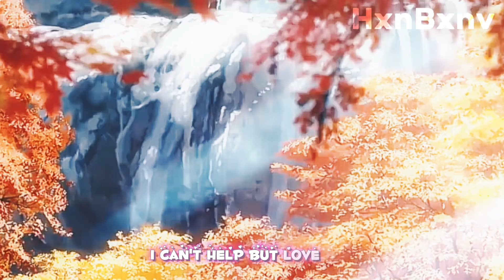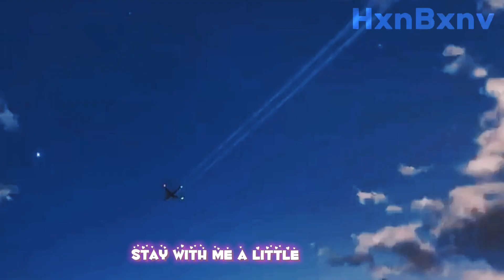Your Name | AMV | Valentine’s Day special (Late)